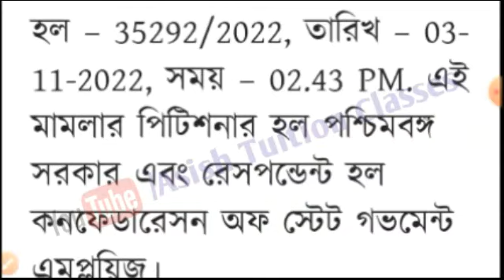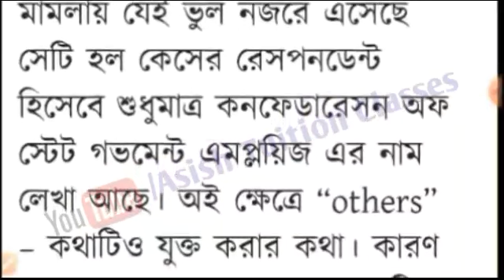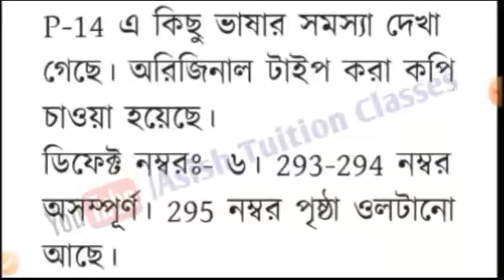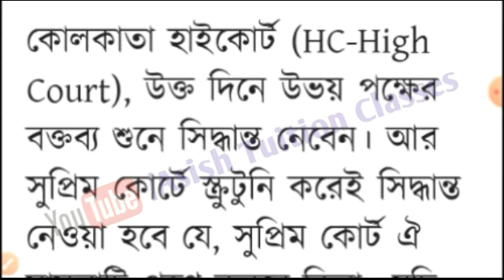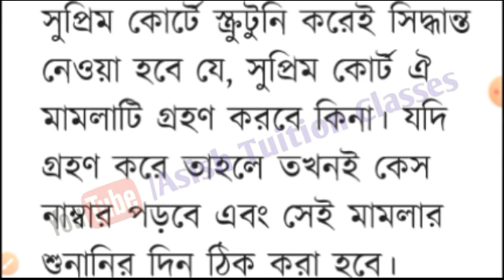Big Breaking : রাজ্য সরকারের আর্জি খারিজ : ডিএ প্রদানে বড় ধাক্কা সুপ্রীম কোর্টে : বিস্তারিত জানুন